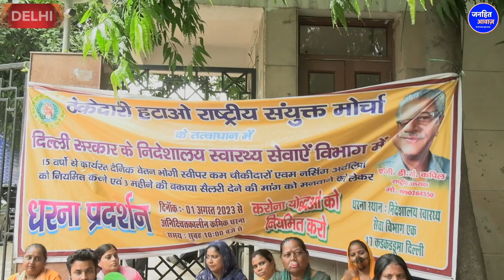दिल्ली में केजरीवाल के खिलाफ प्रदर्शन महिलाओं का उमड़ा जनसैलाब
Video Courtesy -
Produced By - Janhit Awaz
Reporter - Beauty